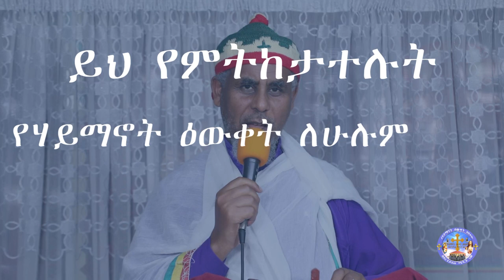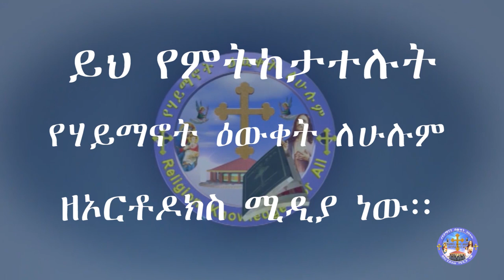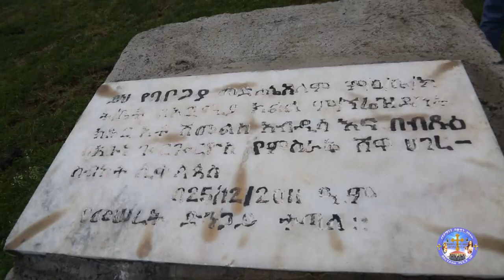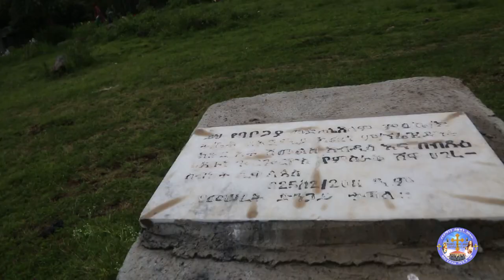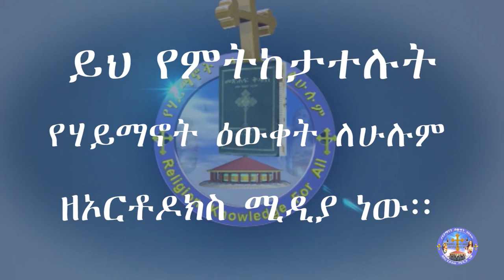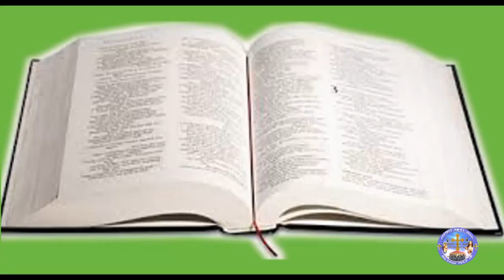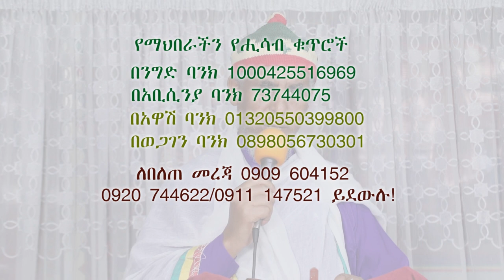̎ መዳን በሌላ በማንም የለም ! ̎ በ MemehirGmeskle ደብረ ዘይት ባቦጋያ መድኃኔዓለም እንዲሁም የቅ/አርሴማ የንግስ ክብረ በዓል በ ሰገነት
̎ መዳን በሌላ በማንም የለም ! ̎ በ Memehir Gmeskle ደብረ ዘይት ባቦጋያ መድኃኔዓለም እንዲሁም የቅ/አርሴማ የንግስ ክብረ በዓል በ ሰገነት